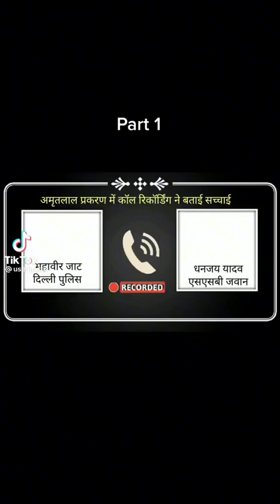bhaiamritpalsinghkhalsa justiceforsidhumoosewala sikh